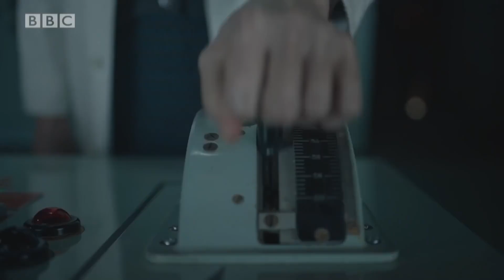HIS DARK MATERIALS Teaser Trailer (2019) BBC Series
His Dark Materials Trailer - 2019 BBC Series starring Dafne Keen, Tyler Howitt and James McAvoy

About His Dark Materials:
Two children embark on a magical adventure through parallel universes.